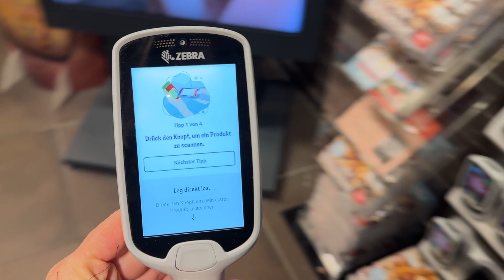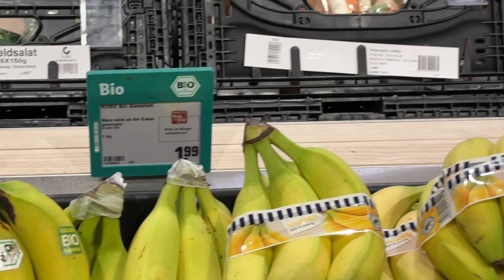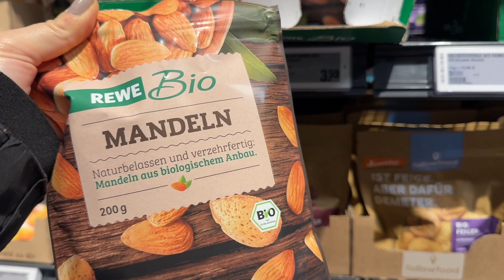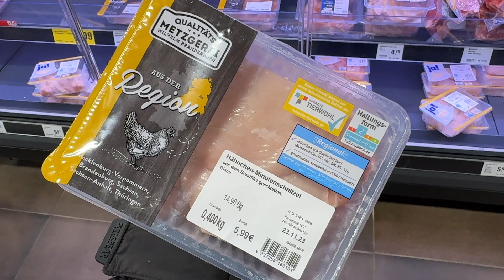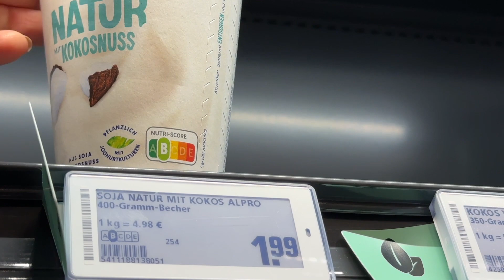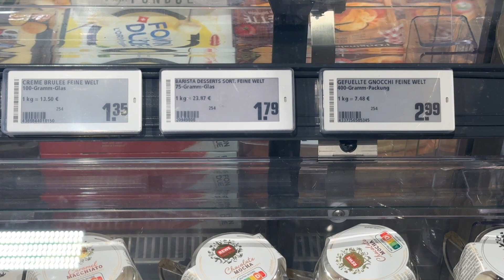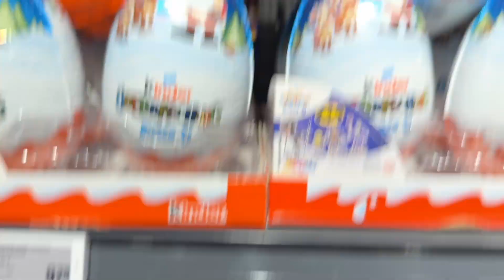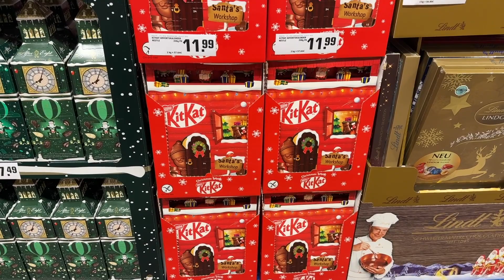Almanya'da bu hafta marketten neler aldık? #26 | REWE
2023 yılına haftalık alışveriş videolarıyla başlıyoruz! :)
Yılın 26. haftalık market alışveriş videoma hoşgeldiniz, bu videoda bütün bir haftalık alışveriş değil o hafta ne aldıysak o ürünleri bulacaksınız.

Sevgiler,
Tuğçe